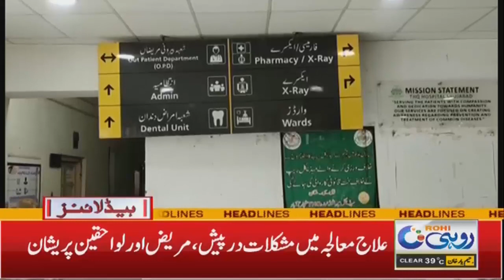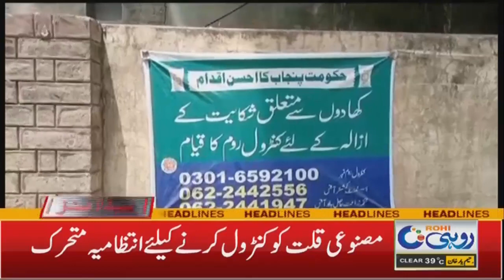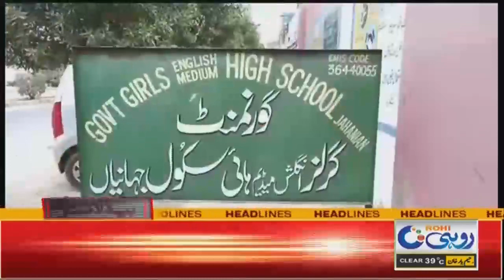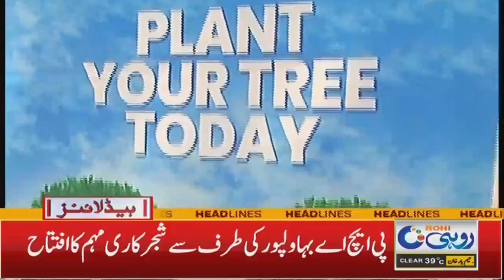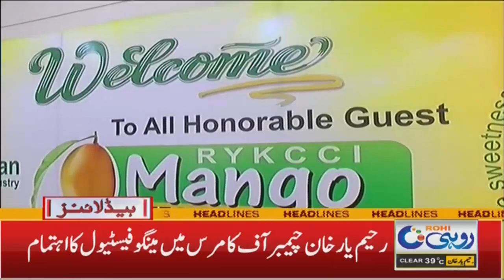5am News Headlines l 16 Jul 2023 l Rohi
5am News Headlines l 16 Jul 2023 l Rohi